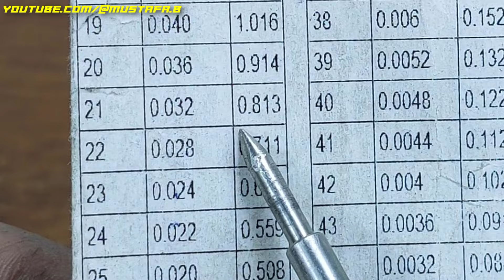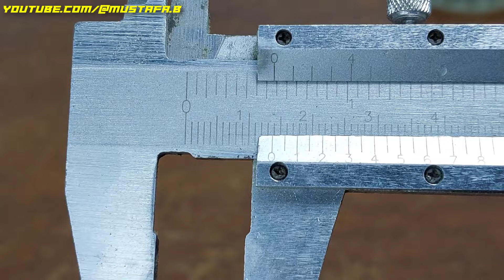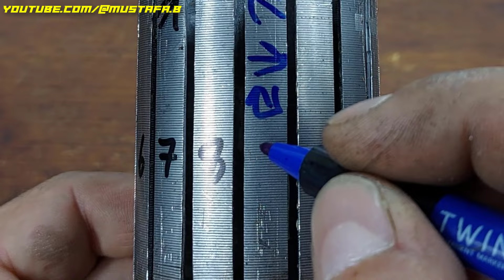TAAM CUT OFF 355m ( restoration & armature winding )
TAAM CUT OFF
Rated Voltage: 220V
Rated Frequency: 50/60Hz
Input Power:3000W
No Load Speed:3900r/min
Blade Size:355mm
MAX Cutting Capacity:120mm
Net weight: 17kgs

we will replace the commutator and winding the armature again